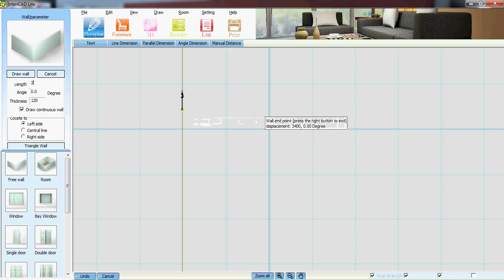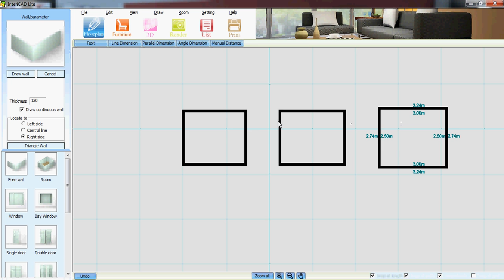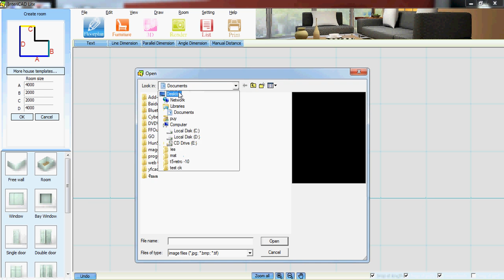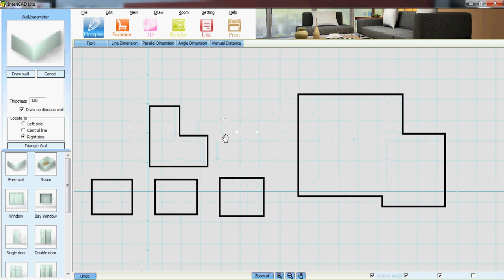การสร้างรูปแบบห้อง